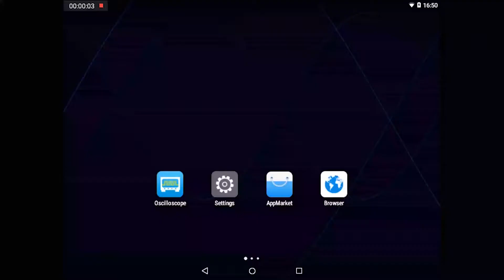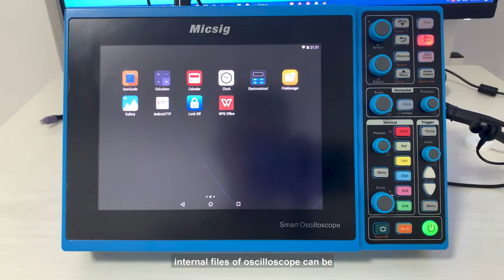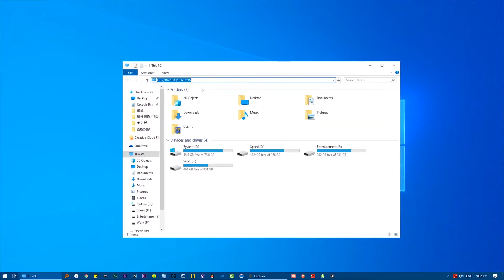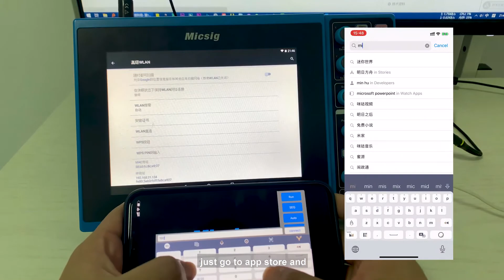Micsig Tablet Scope Video 10 of 10 - Oscilloscope Remote Control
The Micsig STO1102C Plus 100MHz 2-channel Smart Oscilloscope provides innovative portable use by combining an 8” touch screen with ‘button & knob’ operation, 28MPts memory, 1GSa/s,and a 7.5Ah battery.  This brings a flexible new user experience. It is not a traditional bench oscilloscope anymore!   The HDMI output adds educational and demonstration possibilities.